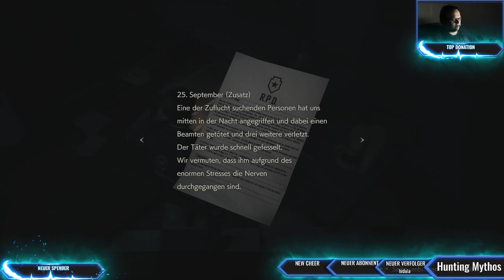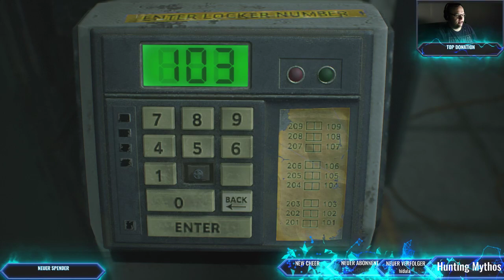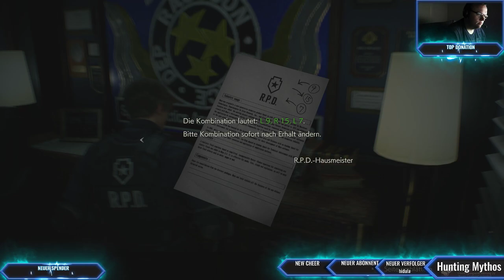Resident Evil Remake. Zusammen Einscheißen. (part 1)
Ich habe gestern das neue resident Evil 2 gestreamt.